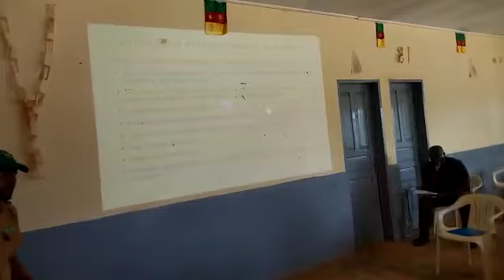R1400. Formation et sensibilisation 3